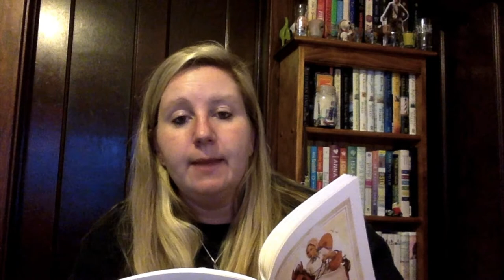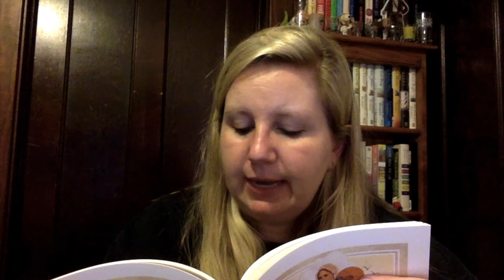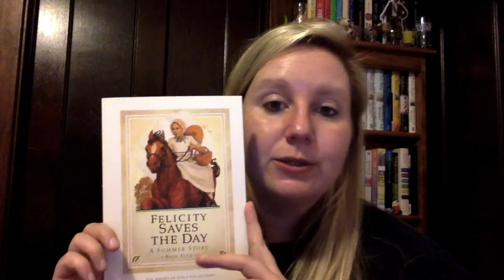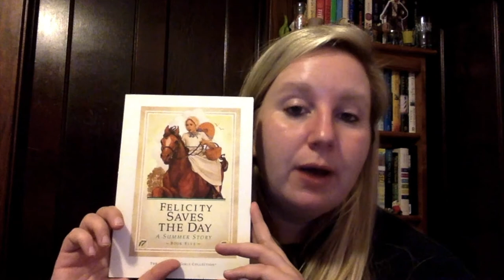American Girl of the Week: Felicity book 5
Welcome to American Girl of the Week! This week's featured girl is Felicity Merriman. This video is the fifth book in the Felicity series: Felicity Saves the Day.